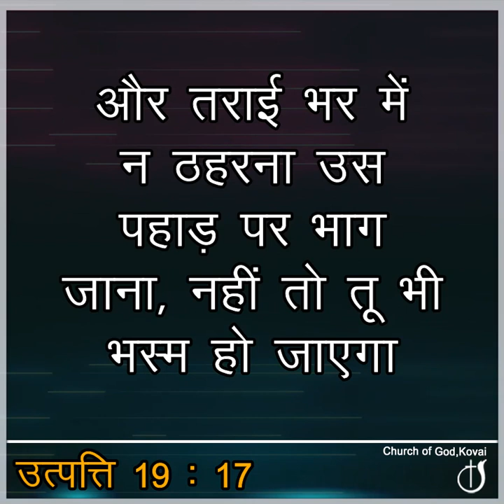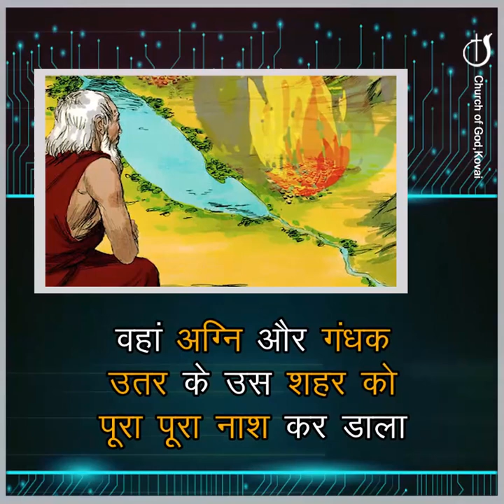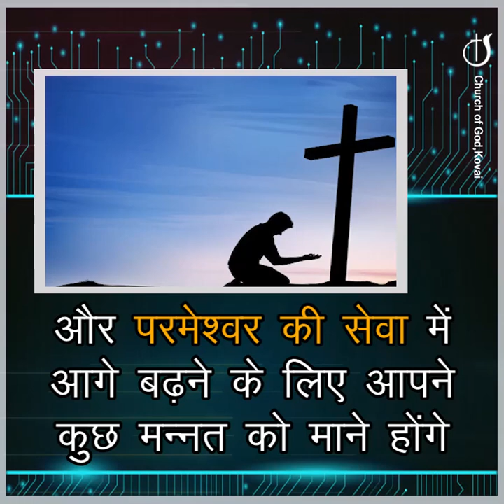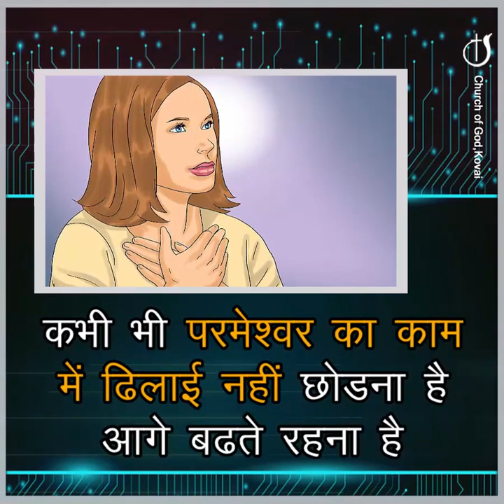आगे बढ़ने देता है